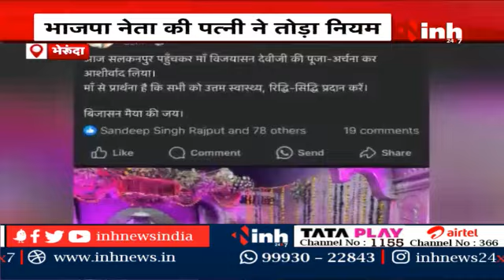BJP नेता की पत्नी ने तोड़ा दुर्गा पंडाल का नियम | साधू- संतों ने जताई कड़ी आपत्ति | Bherunda MP News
INH, BJP नेता की पत्नी ने तोड़ा दुर्गा पंडाल का नियम | साधू- संतों ने जताई कड़ी आपत्ति | Bherunda MP News

Incoming Search Terms: